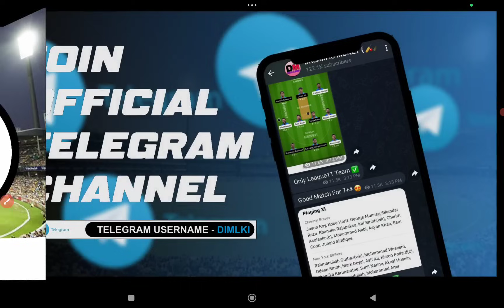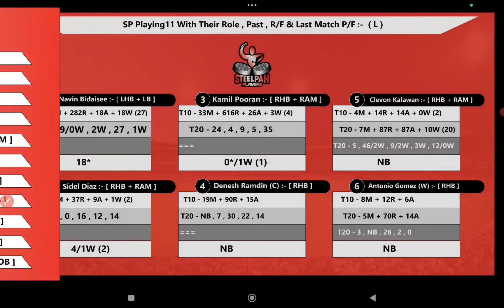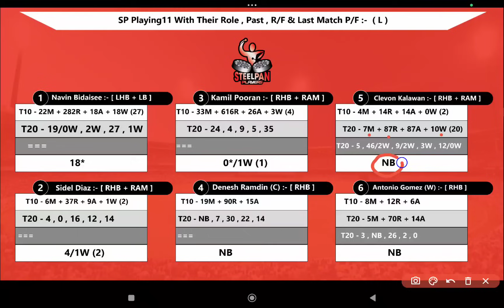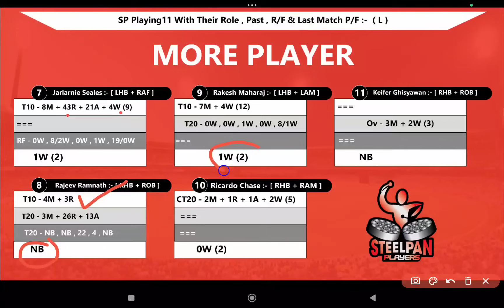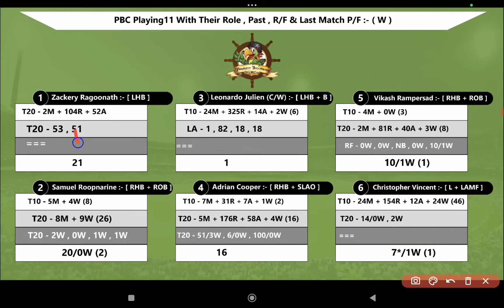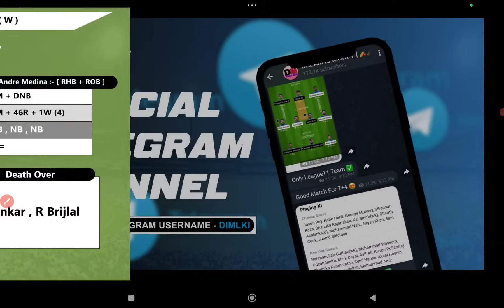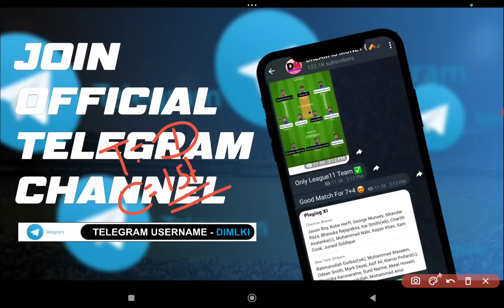SP vs PBC || SP vs PBC Prediction || SP VS PBC 5TH West Indies Trinidad T10 Blast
SP vs PBC || SP vs PB Prediction || SP VS PBC 5TH West Indies Trinidad T10 Blast

This Video Also Include :

SP VS PBC LAST Match PERFORMANCE
SP VS PBC Prediction
Prediction
Steelpan Players vs Parakeet Buccaneers T10 Match Prediction
SP VS PBC T10 Match
SP VS PBC 8TH JULY
SP VS PBC T10 TEAM
SP VS PBC FANTASY TEAM
NATURE ISLE T10 Prediction
SP VS PBC PLAYING Prediction
SP VS PBC POSPIBLE11 FOR T10 Match

1. This Analysis Based On My Understanding , Knowledge , And Instinct . While Selecting Your Team , Consider The Point Mentioned And Make Your Own Decision .

3. This games involves an element of financial risk and may be addictive,so.please play responsibly and at your own risk..

4. DREAM IS MONEY Do Not Permote Any Gambling App And Not Liable For Any Profit Or Loss Which May Arise From Any App